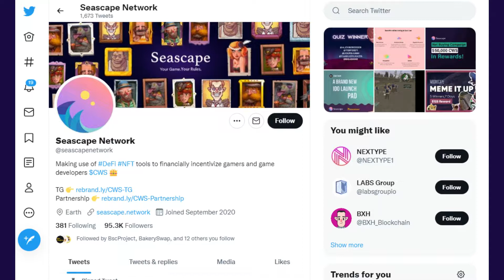Riverboat SCAM ALERT? Only For Those Who Don't Believe.